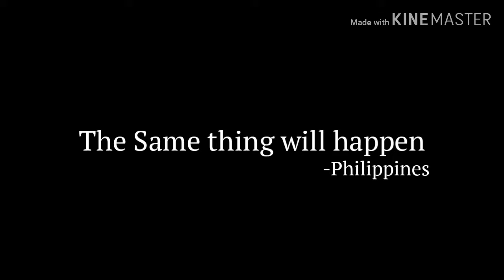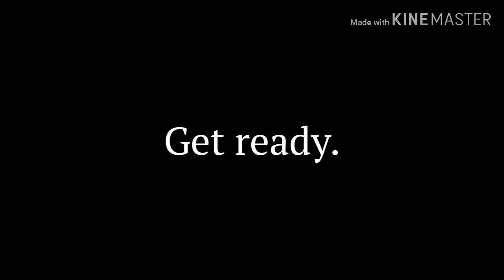AFOW season 3 "Centauri" HD Trailer 2